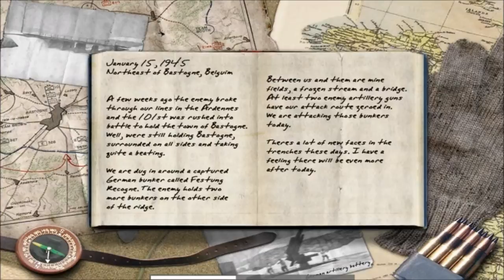Call of Duty- Mission 24: Festung Recogne "Veteran mode"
Finnaly coming to an end with my walkthrough. These next few missions are going to be a pain... I hope not.